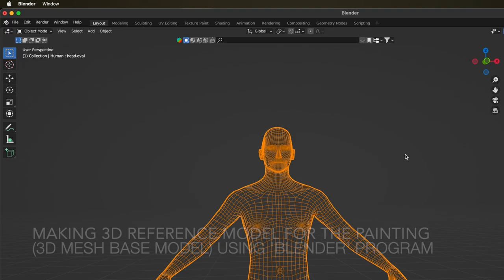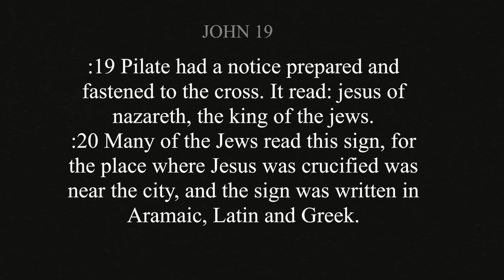The Painting of Christ on the Cross by Vincent Michael Brown 2023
This is a very short film describing the process involved in creating a painting of the crucifixion.